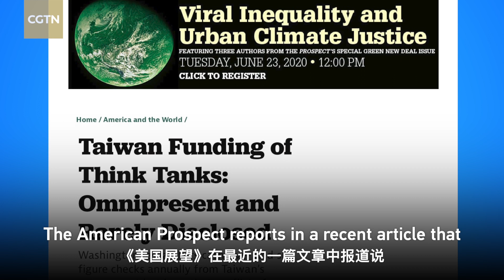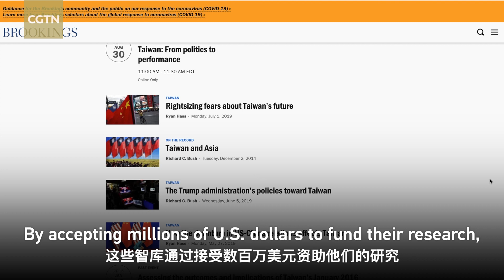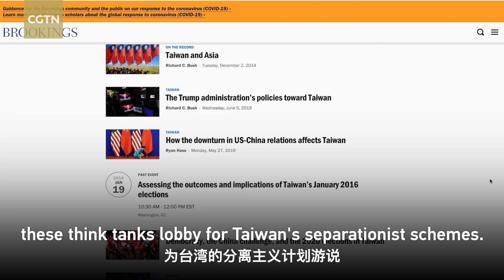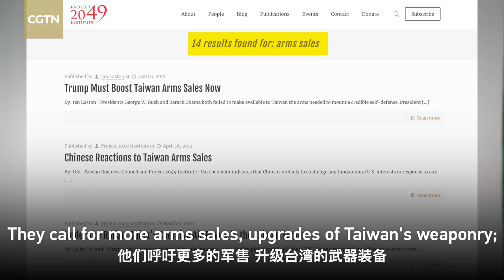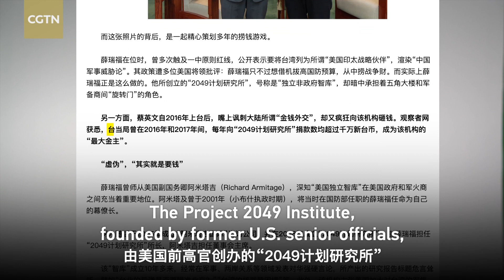Why do top U.S. think tanks take money from Taiwan?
Taiwan's Democratic Progressive Party tries to make more international space, especially more support from the U.S. to back Taiwan's "independence". Revealed by American Prospect, several top U.S. think tanks have been accepting large amounts of money from Taiwan for years. Why are the think tanks doing this? What do they take money for? Dr. Qiao Liang explores the deep connections between those think tanks and Taiwan.
Facts Tell